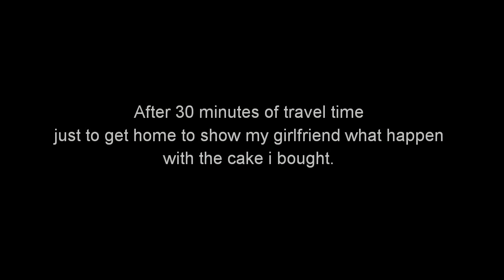BoxingEumir Struggles to bring a BIRTHDAY CAKE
Our very own "AIBA Men's World Boxing Championships 2019" Silver Medalist MiddleWeight (75kg) Category Mr. Eumir Felix DS Marcial will be starting his very own Youtube Channel.

Road to SEA GAMES CHAMPION!